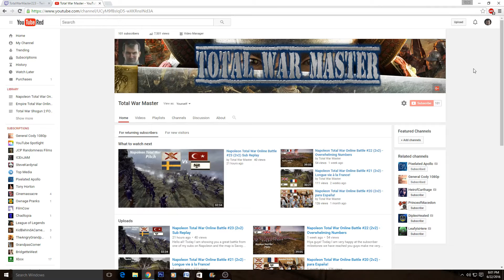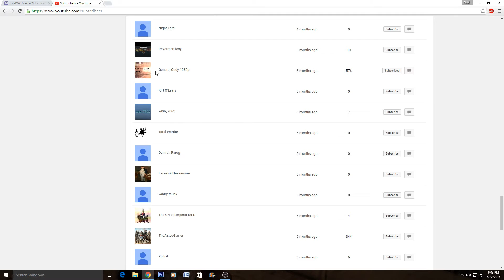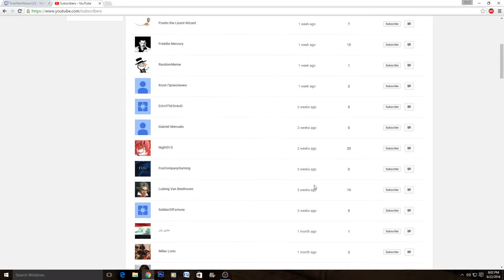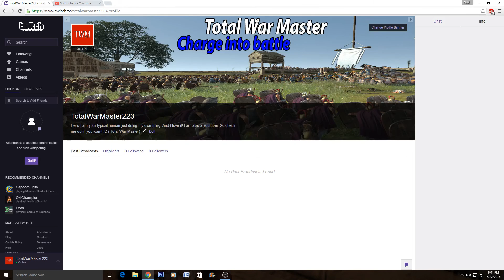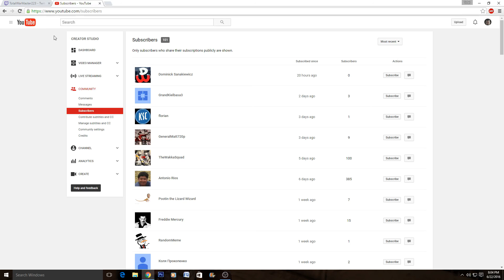THANK YOU 100 SUBSCRIBERS!!!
The video says it all lol.